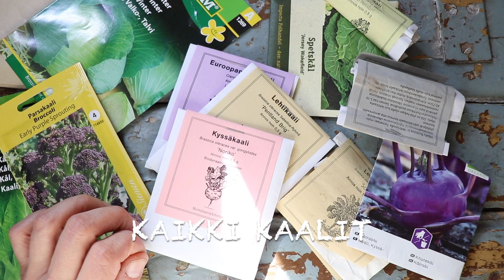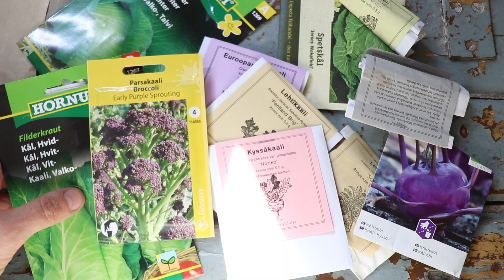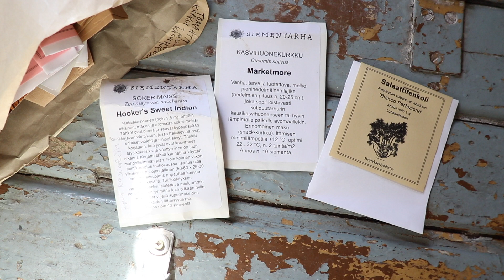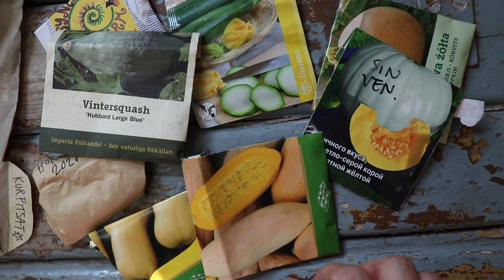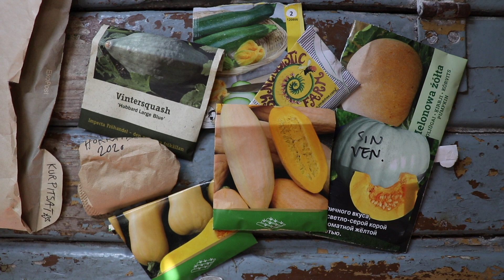KYLVÖKALENTERI HUHTIKUU - Mitä kylvää huhtikuussa? - Omavarainen vegaani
Kaaleja, kurpitsoita ja muuta hauskaa! Videokylvökalenterin neljännessä osassa tutustutaan huhtikuun kylvöihin.